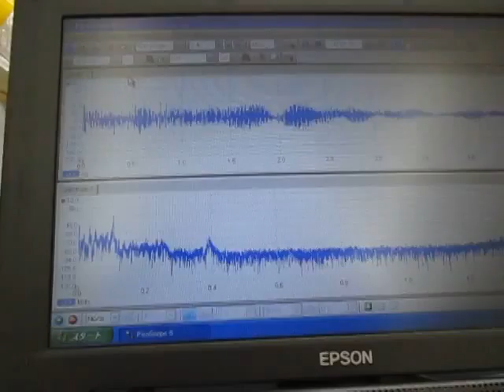オリジナル超音波実験：：超音波システム研究所 Ultrasonic-labo